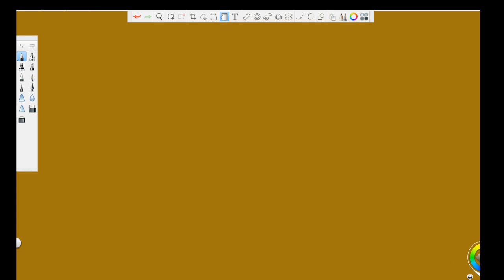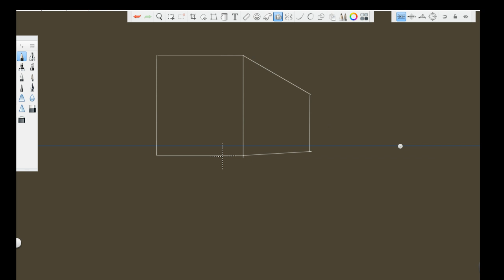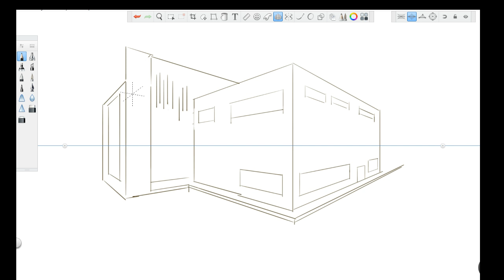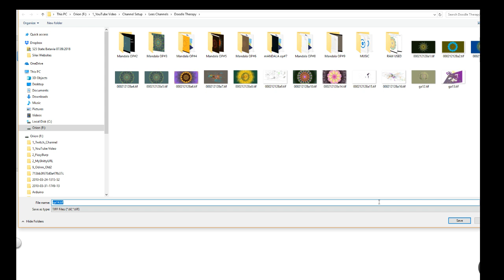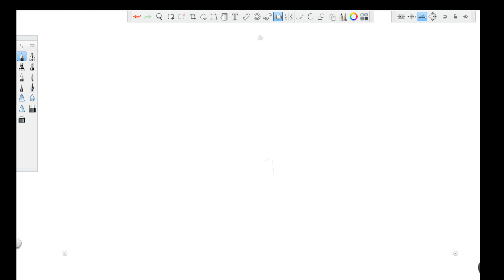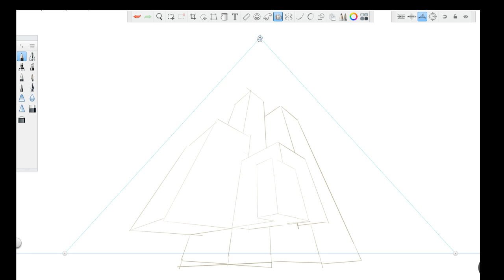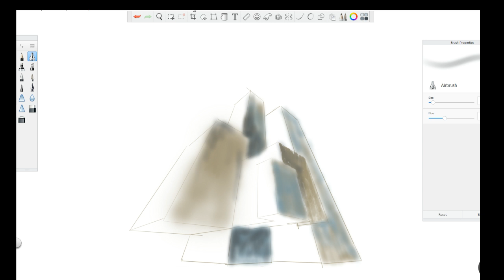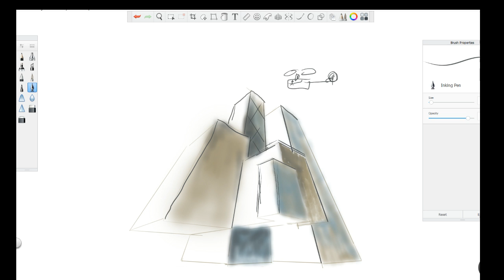Sketching Tutorial#1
This drawing was created using free software from Autodesk called Sketchbook. You can download it at the following link.

Please hit the Thumbs Up button and share this with people that you think might like it!

Be Well!

Lee